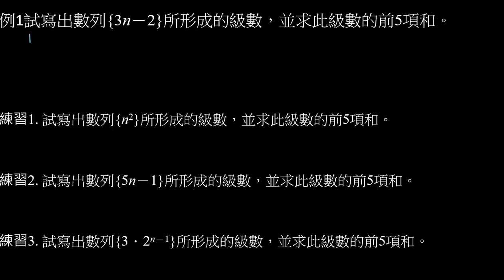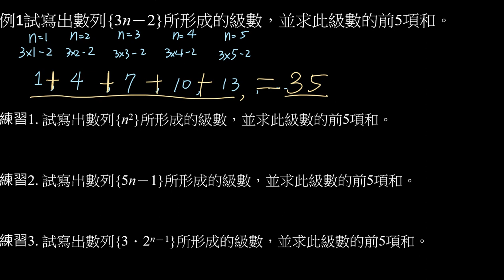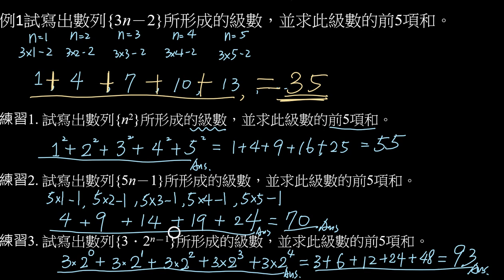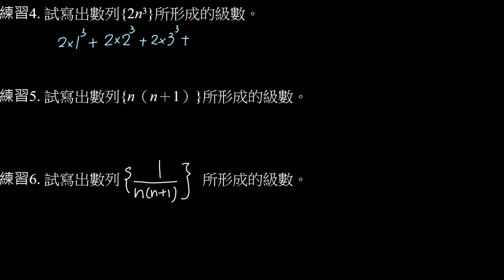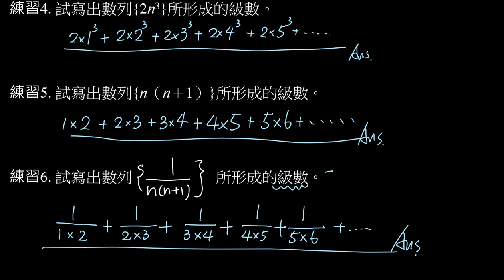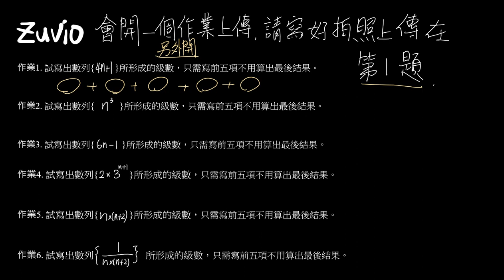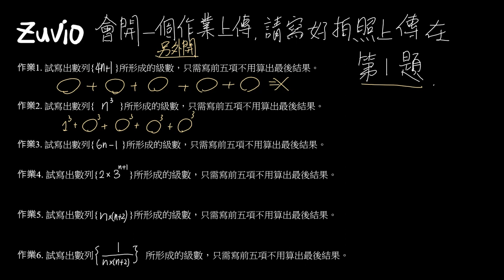級數課程一：何謂級數與寫出級數